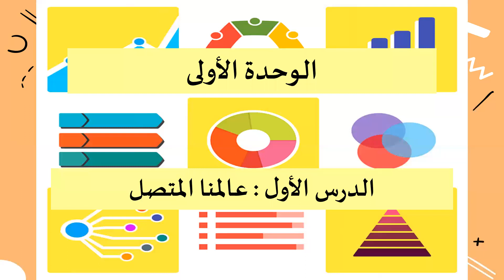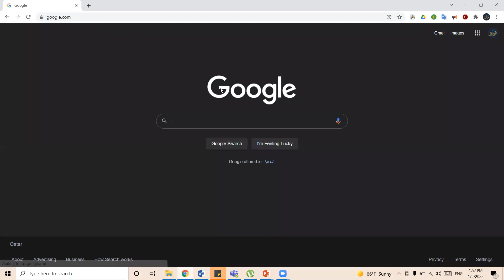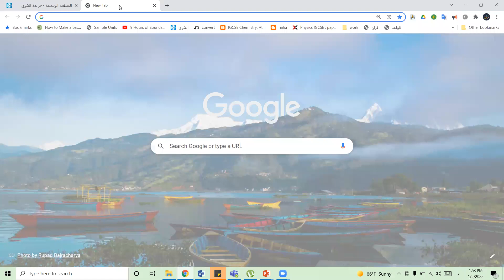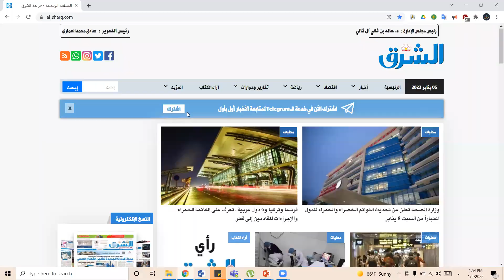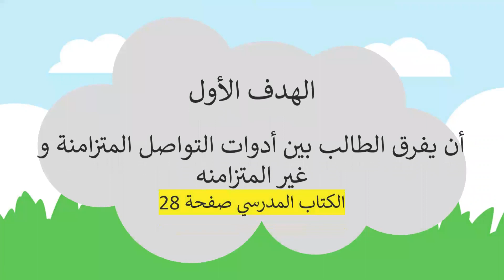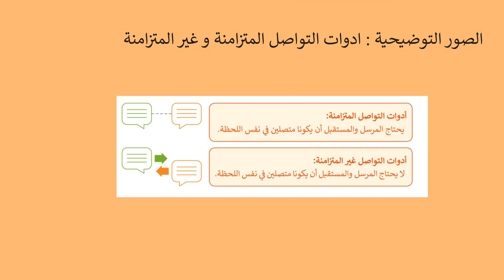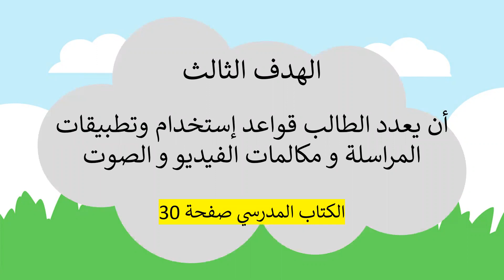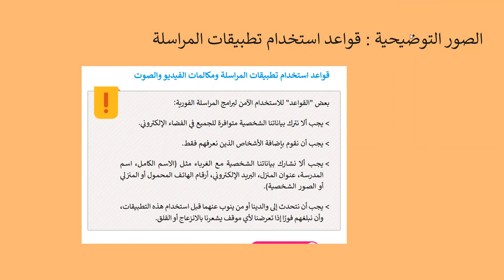مراجعة الأسبوع الأول الفصل الدراسي الثاني مادة الحوسبة صف رابع